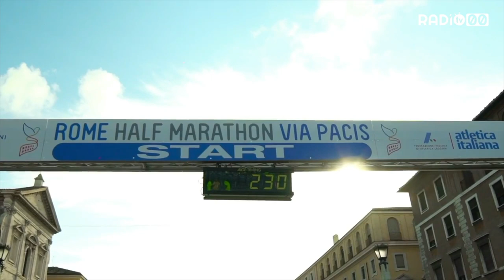Presentazione della delegazione bitontina alla Roma Half Marathon Via Pacis